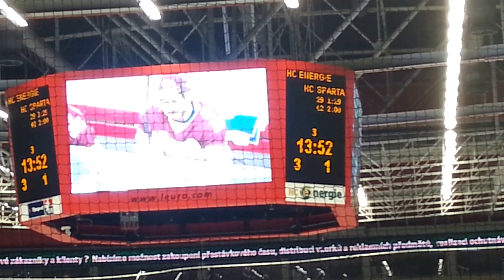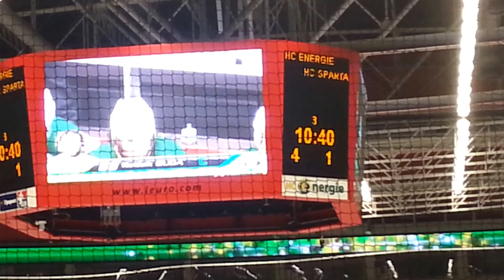Hc Energie Karlovy Vary vs Hc Sparta Praha - 19.9.2014 - Přesilovka 5 na 3 a gol na 4-1